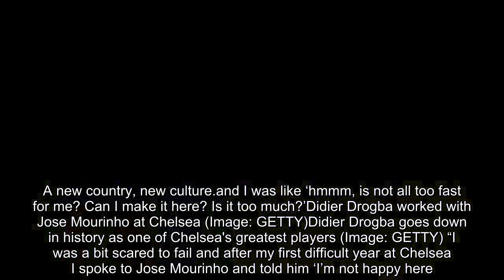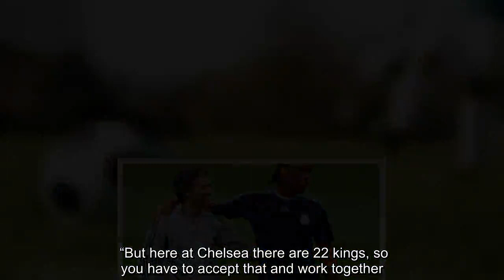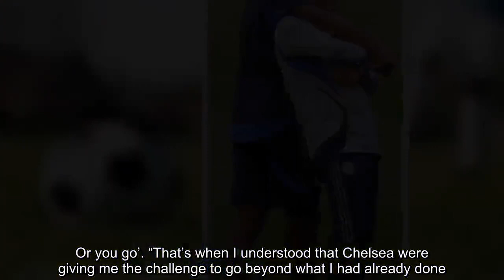Didier Drogba reveals what Jose Mourinho told him to save his Chelsea career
Didier Drogba has opened up on a conversation with Jose Mourinho that saved his Chelsea career (Image: GETTY) Drogba, who announced his retirement last night, admits his Chelsea career could have been over before it had even got started. Drogba joined Chelsea from Marseille and the meteoric rise from France’s second division to the bright lights of London left him scared. But he reveals a conversation with Mourinho inspired him to become one of the club’s biggest legends. Drogba ended up spending eight years at the club - scoring the winning penalty in the Champions League final with his last kick before moving to China. He did return for a second spell two years later for one season before moving to America to play in MLS. “The only time I doubted myself was the time I moved from Marseille to Chelsea,” he told the Sun. “Two and a half years earlier I was a sub in the French second division. “And then, boom, suddenly I was at a club who became one of the biggest in the world. A new country, new culture...and I was like ‘hmmm, is not all too fast for me? Can I make it here? Is it too much?’Didier Drogba worked with Jose Mourinho at Chelsea (Image: GETTY)Didier Drogba goes down in history as one of Chelsea's greatest players (Image: GETTY) “I was a bit scared to fail and after my first difficult year at Chelsea I spoke to Jose Mourinho and told him ‘I’m not happy here. Maybe this is not for me and I need to leave.’ “But he was saying ‘no, you have to stay. I will help you.’ “Everything had been so comfortable for me in France and after that first season in England I was looking for that comfort zone again, which meant going back to Marseille and being the only striker. “And then I heard the manager saying something really interesting to all the players.Didier Drogba won the Champions League with his last kick of his first spell at Chelsea (Image: GETTY) “He said ‘if you want to be the only king then go back to the team where you were playing before and score 100 goals. “But here at Chelsea there are 22 kings, so you have to accept that and work together. Or you go’. “That’s when I understood that Chelsea were giving me the challenge to go beyond what I had already done.   “That’s when I knew I needed to improve and it’s why I became the player I was. “It was a special relationship with Mourinho and it really boosted my confidence when he would tell me ‘I would go to war with you’. “Coming from the guy who had won the Champions League and was at the top of the English game really meant a lot.”